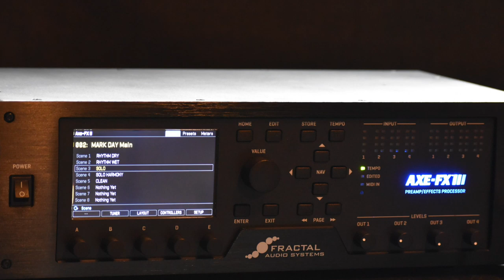Stone In Love Cover by 3 Canadians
Stone in Love cover at rehearsal. We recorded practice. I'm using AxeFx III. Roy Nichol on Vocals, Drums, Don Lecompte on Bass, vocals and Mark Day guitar and vocals.